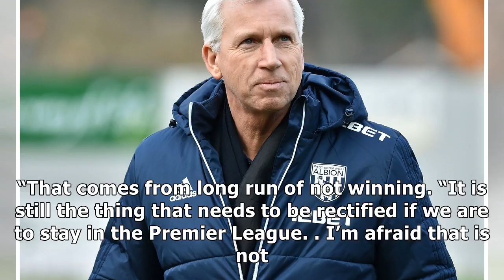West Brom will delve into loan market for strikers if Jonny Evans stays